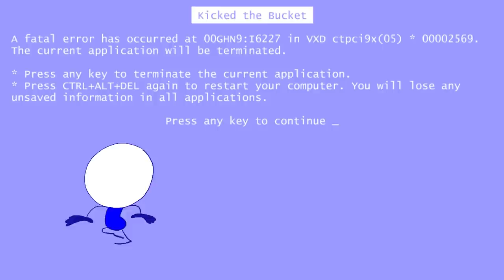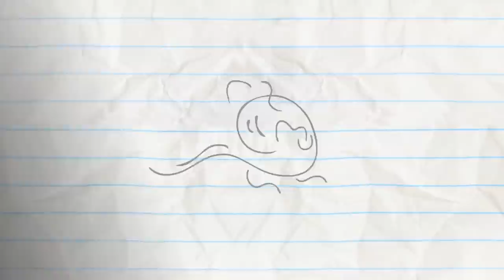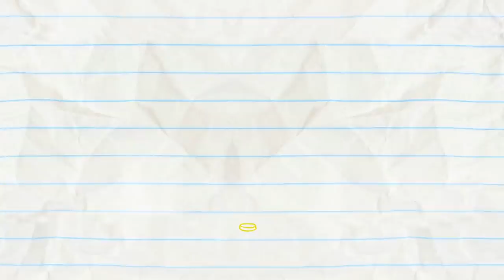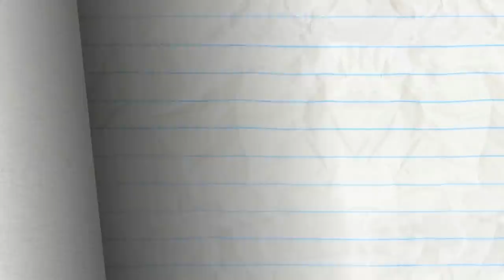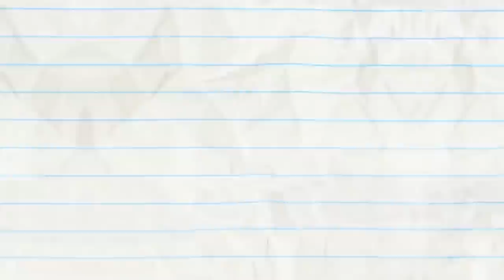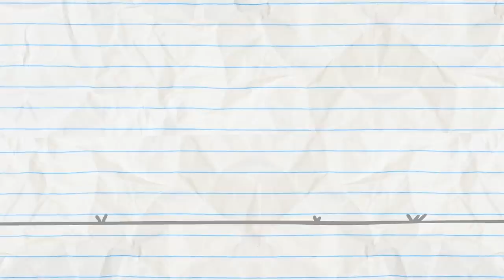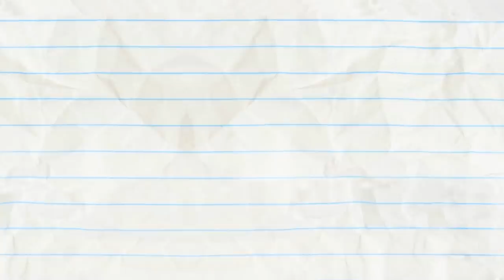Click Flick And More Pencilmation! | Animation | Cartoons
Pencilmate takes a hold of Mini P’s computer or rather, Mini P’s computer takes a hold of Pencilmate…

3:31 - SHIP ON YOUR SHOULDER

5:35 - CRUISIN FOR A BRUISIN

8:29 - BETWEEN A SOCK AND A HARD PLACE

10:17 - WHAT'S ALL THE HOOPLA?

12:27 - NO FUN IN THE SUN

14:54 - ONE MAN’S TRASH IS ANOTHER MAN

16:13 - CALL OR NOTHING

18:12 - BREEZY PEASY

20:51 - GOLD FASHIONED

23:11 - BALLOONEY TUNE

25:23 - A FISHY FABLE
Pencilmate's greedly little fish becomes VERY big…

29:07 - WORDPLAY

31:16 - SUNDAY FUNDAY

Click Flick And More Pencilmation!